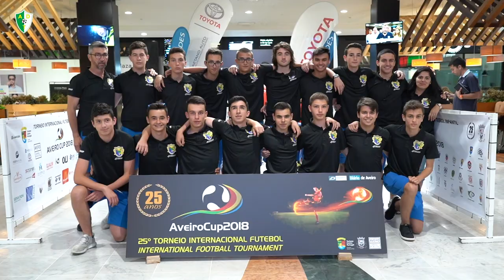Aveiro Cup 2018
Torneio Internacional Futebol